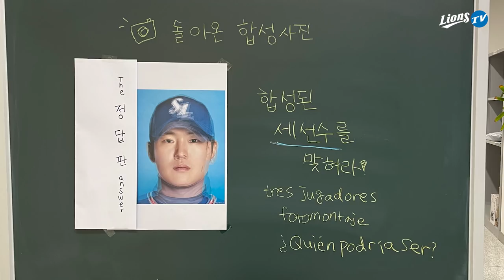[라이온즈tv] 투수 + 투수 + 투수 = 상수? 🎥 퇴근길직캠​​​​ (6.13 NC전)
다시 돌아온 '합성 사진에 숨은 세 선수를 맞혀라!'
앞으로 갔다 뒤로 갔다 정답을 맞히기 위해 열정적인 코치님들부터
바로 맞혀버린 선수들까지... Oh 놀라워라!